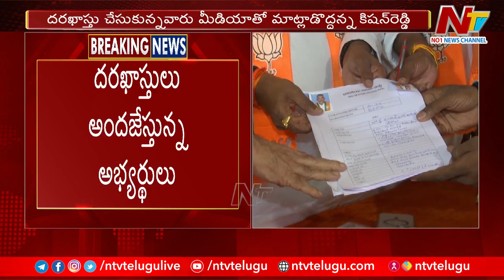బీజేపీ దరఖాస్తుల స్వీకరణ.. మీడియాతో మాట్లాడితే అంతే..! | Ntv